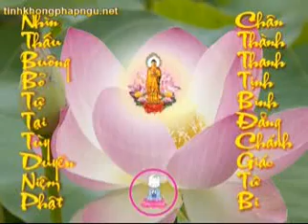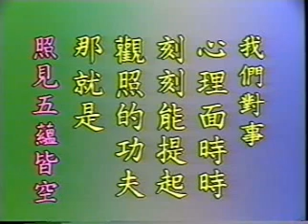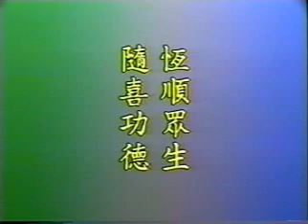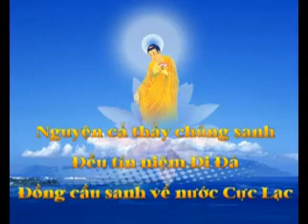Bát Nhã Ba La Mật Đa Tâm Kinh. Tập 2/7. Hòa Thượng Tịnh Không